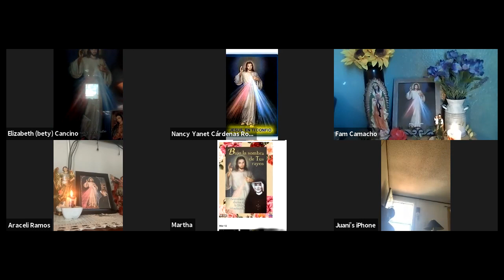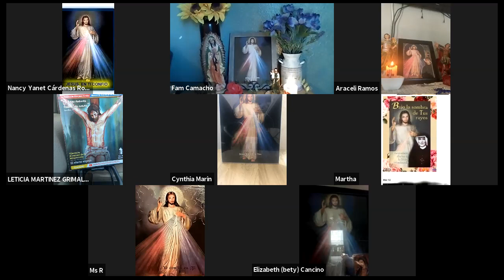Coronilla adoración Marzo 19